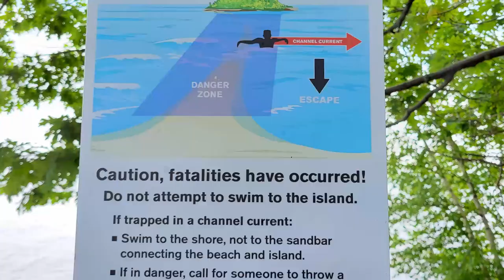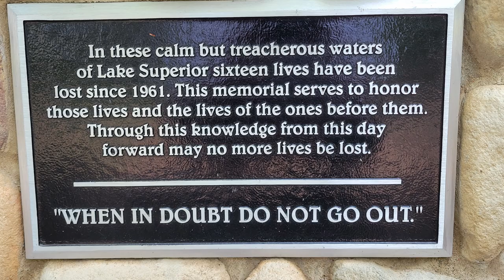Picinic Rocks Dive Lake Superior June 12, 2021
This dive took on June 12th at Picnic Rocks here in Marquette. The beach adjacent to these small islands has been closed to swimming due to the dangerous currents sometimes present. Many lives have been lost over the years as you can see by the sing on the memorial.

I included some footage from a storm that took place in 2019. Sorry if that portion of the video isn't the best, the rain and mist did nothing to help and my lens was dripping wet.

If you have any questions after watching this video, LMK in the comments and I'll try and answer them as best I can.